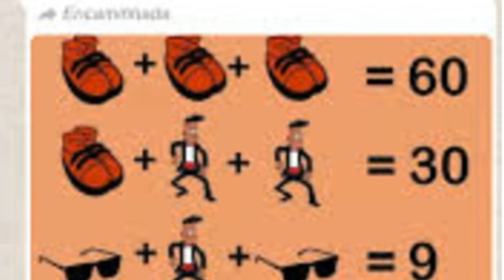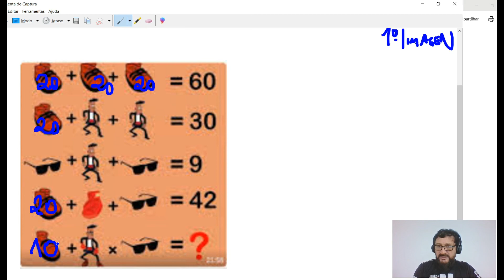LÓGICA DE MATEMÁTICA COM FIGURINHAS # LÓGICA MATEMÁTICA: BRINCADEIRA E DESAFIOS DO WHATSZAPP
ESTE VÍDEO ENSINA LÓGICA DE MATEMÁTICA.
LÓGICA MATEMÁTICA COM FIGURINHAS.
ESTE VÍDEO ENSINA LÓGICA MATEMÁTICA: BRINCADEIRA E DESAFIOS  DO WHATSZAPP
Aqui vou ensinar logica. A lógica matemática, com figurinhas é o primeiro passo para aprender lógica. A lógica proposicional, que ajuda no raciocício lógico esta presente neste vídeo.
Vou ensinar lógica significado, e a logica matemática, com todas as suas resoluções de lógicas.
Vou explicar o raciocinio logico matematico, para crianças e adualtos.
Neste vídeo o raciocínio logico matemático, será apresentado de forma bem clara.
O raciocinio logico e matematico, vai ser explicado neste vídeo.
Um resumo do que vai ser explicado neste vídeo:
LÓGICA DE MATEMÁTICA COM FIGURINHAS, PROBLEMAS COM FIGURINHAS, FIGURINHAS DO WATZAP, COMO RESOLVER EXERCÍCIOS DE MATEMÁTICA COM FIGURINHAS, BRINCADEIRA DE WHATSAPP, RACIOCÍNIO LÓGICO, 97% das Pessoas ERRAM esse DESAFIO VIRAL.

CLASSROOM TECNOLOGIA INTELIGENTE